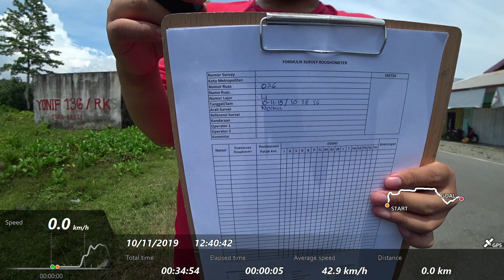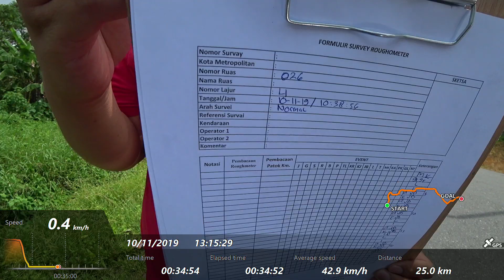60-026 NORMAL (L1) S2 2019